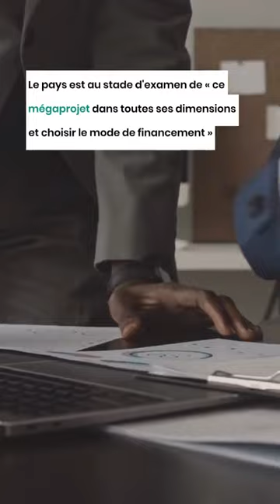Gazoduc Nigéria-Algérie : le ministre des Finances rassure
Le Gazoduc transsaharien (TSGP) qui devrait relier le Nigeria à l’Algérie pour ensuite s'étendre à l'Europe est un projet d'une grande importance pour l'Algérie.